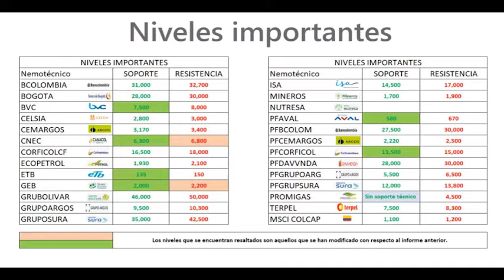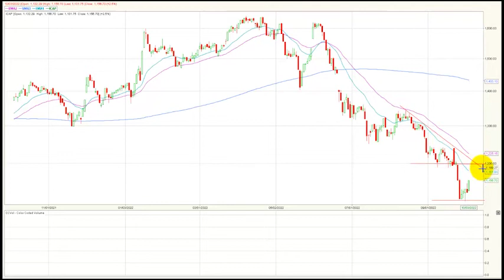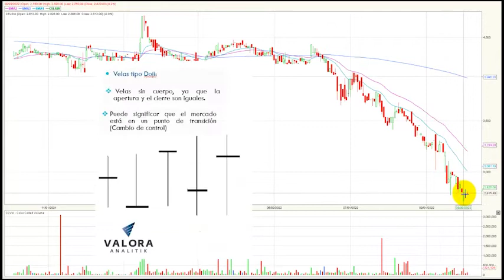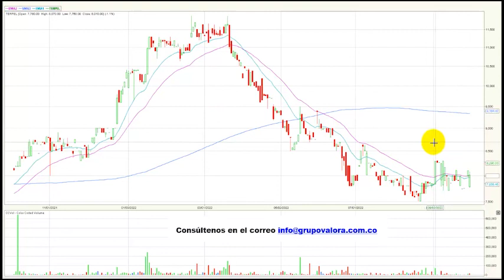Acción Ecopetrol se recupera de la mano del crudo octubre 04/22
El índice msci colcap de la Bolsa de Valores de Colombia finaliza la jornada en 1.156,70 puntos marcando una variación positiva de + 2.52% y alejándose de los mínimos del año. El acumulado anual del índice se conserva negativo marcando una variación (YDT) de –18.2%.
Desde nuestra perspectiva técnica el índice msci colcap comienza una tendencia bajista en el marco de tiempo diario.  La zona de soporte quedaría establecida en los 1.100 puntos, ajustado a una zona del año 2020. En cuanto a su primera resistencia se ubica en los 1.200 puntos, lo que antes era su soporte técnico se convertiría en una zona de resistencia.
Los tres títulos más activos en temas de volumen durante la rueda de negocios fueron: La petrolera estatal ECOPETROL (ECOPETROL + 5.11%) se ubica en primer lugar en este ítem movilizando $13.533 millones al finalizar el día, motivado por el incremento de los precios del crudo en los mercados internacionales.   En el segundo puesto encontramos las acciones de Bancolombia preferencial (PFBCOLOM + 4.18%) que negocio $7.918 millones. Finalmente, en la tercera casilla se ubican los títulos de Bancolombia ordinaria (BCOLOMBIA + 5.08%) que transaron un monto de $2.643 millones.
En una nueva jornada positiva para el índice MSCI Colcap estos fueron los tres activos con mayores incrementos: En el primer lugar tenemos los títulos de Cemex Latam Holdinng (CLH) que suben 58.7%, motivados por una posible OPA de desliste de sus acciones. En la segunda casilla vemos las acciones de de Enka de Colombia S.A (ENKA) que avanzan 8.98%. Finalmente, encontramos los títulos de Corficolombiana preferencial (PFCORFICOL) que subieron 6.67%.
Las acciones de BAC holding international Corp. (BHI) caen -5.08 % y se convierte en el activo con peos desempeño de la jornada de negocios.